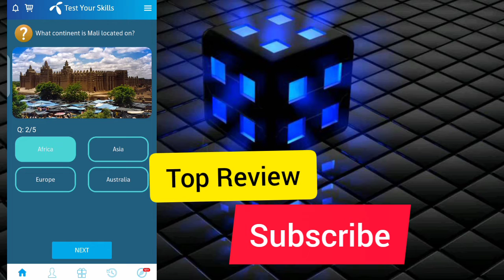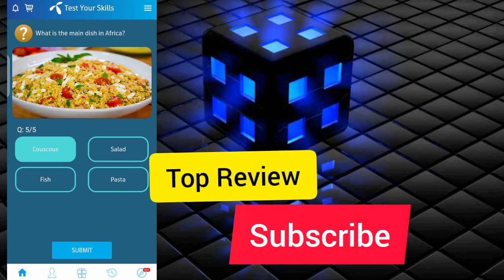What Is The Traditional African Food Based on | Daily Mcqs of Telenor App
Q 1 : What Is The Traditional African Food Based on?

Q 2 : What continent is mall located on?

Q 3 : Temperatures in the Sahara can reach as high as how many degrees Fahrenheit ?

Q 4 : The white Nile and Nile meet where in Sudan ?

Q 5 : What is the main dish in Africa ?